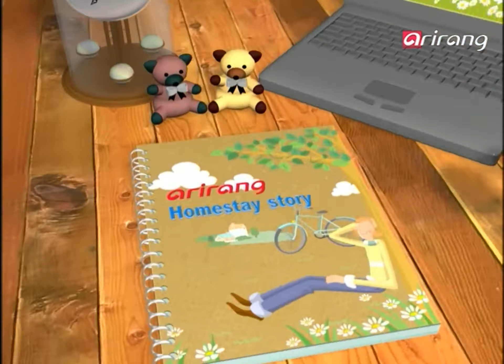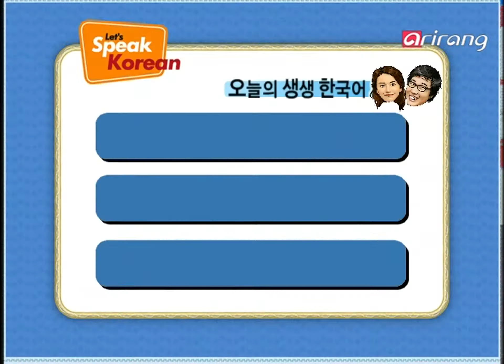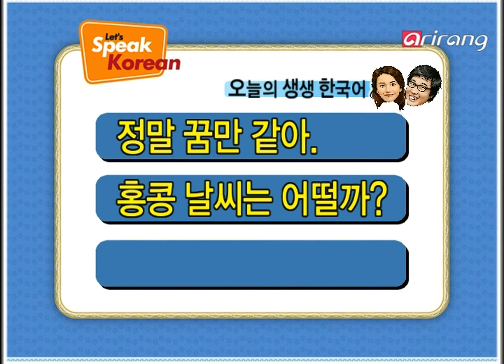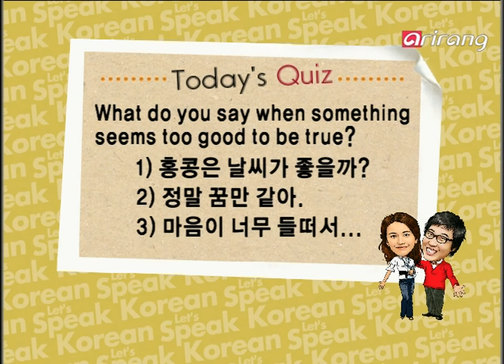Let's Speak Korean S4Ep037 정말 꿈만 같아. It's like a dream for me, too.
정말 꿈만 같아. It's like a dream for me, too.
홍콩 날씨는 어떨까? What will the weather be like in Hong Kong?
마음이 너무 들떠서... I'm so excited.